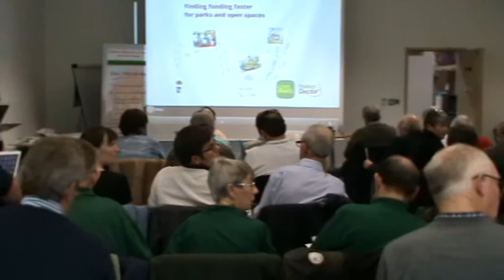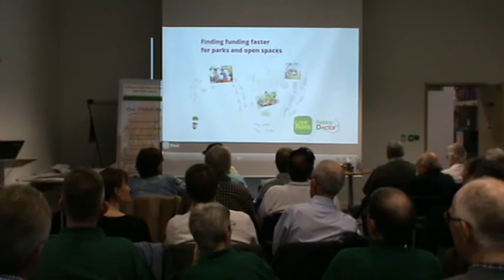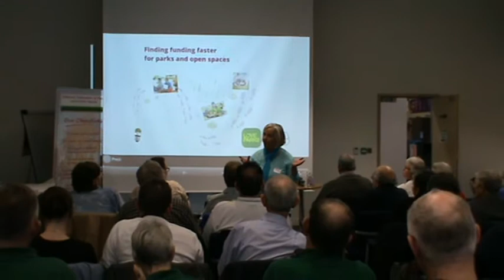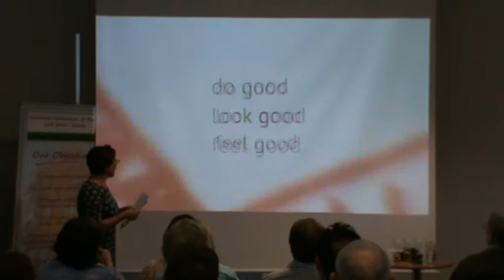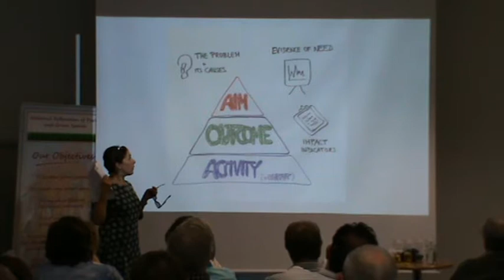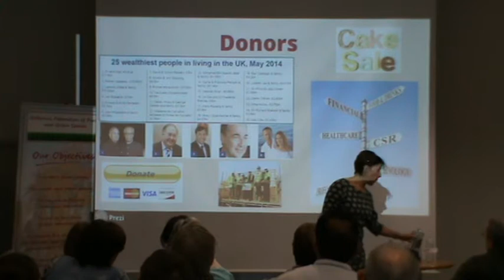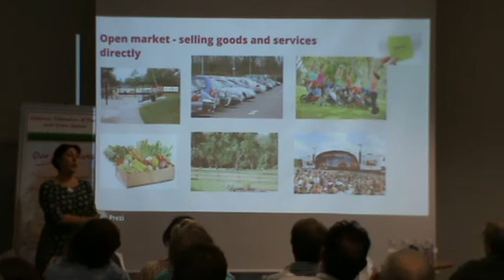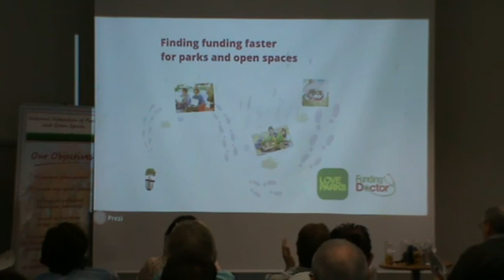East Midlands NFPGS Conference 5